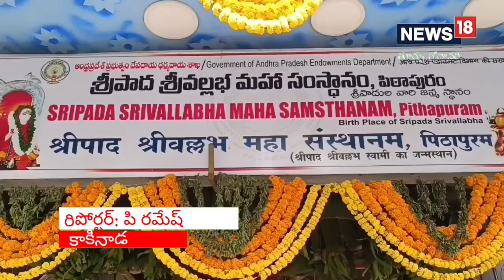ఒకే గుడిలో ముగ్గురు స్టార్ డైరెక్టర్లు.. ప్రత్యేక పూజలు అందుకేనా..?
ఆ ముగ్గురు డైర‌క్ట‌ర్లు ఒకేసారి..ఒకేక్షేత్రానికి ఎందుకొచ్చారో తెలుసా..!,Andhra Pradesh|East Godavari Dist|kakinada|Local News